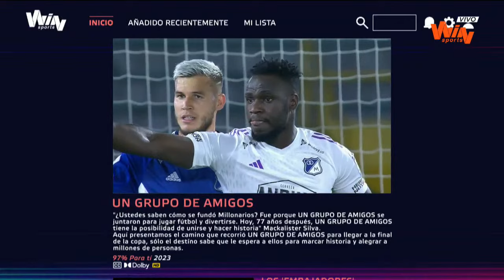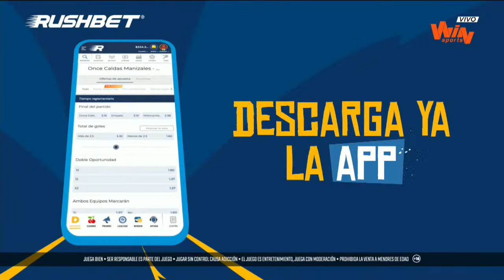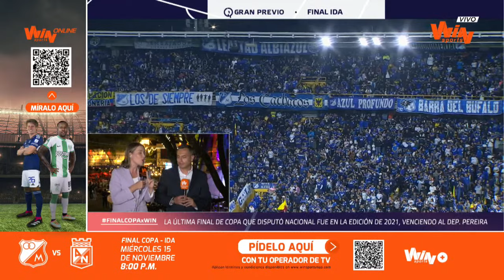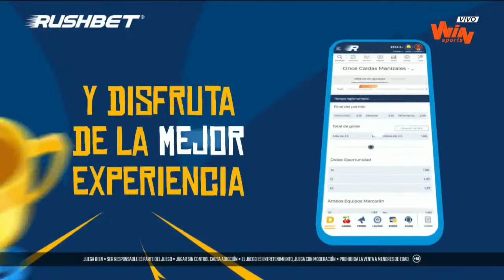Millonarios vs. Nacional 🔴 EN VIVO | Copa BetPlay 2023 | Final Ida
Sigue en vivo la narración del juego.